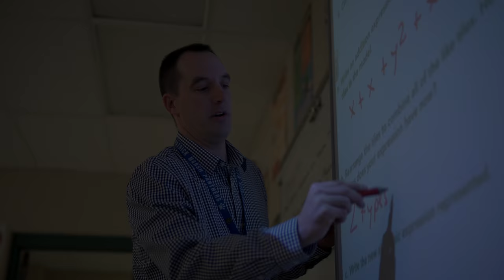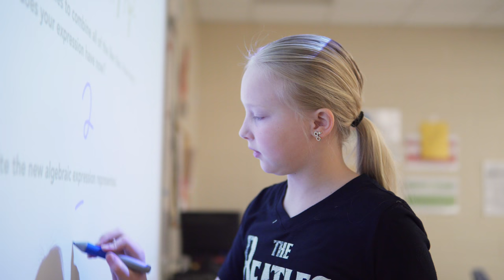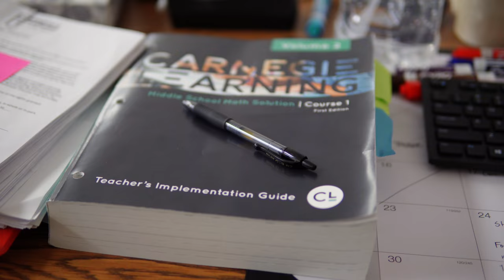Carnegie Learning: Inside a LONG + LIVE + MATH Classroom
See how one teacher in Sun Prairie, WI brings LONG + LIVE + MATH to life, for every student. Then join the movement at longlivemath.com.